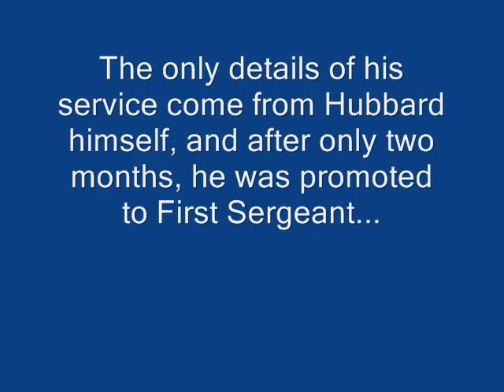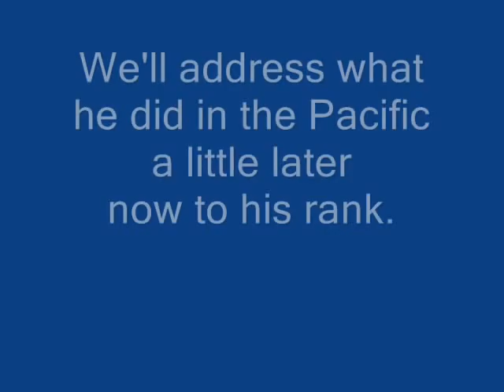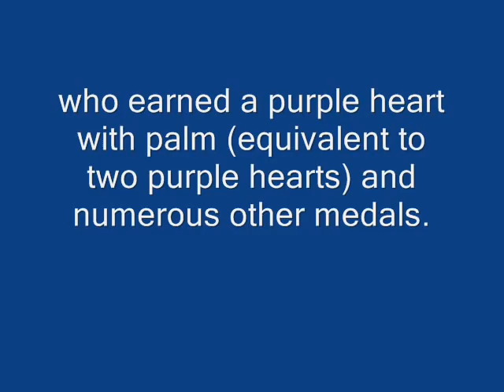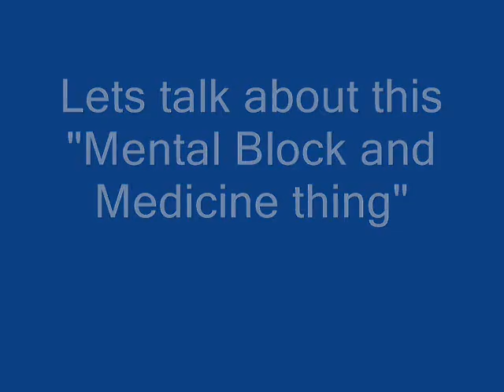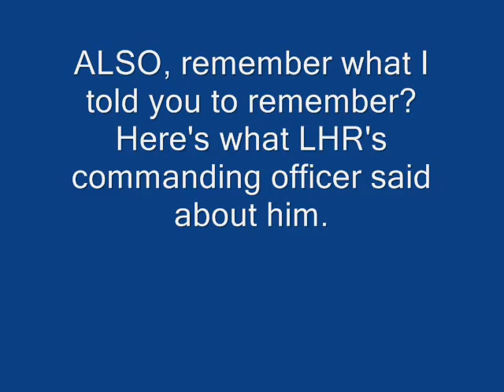L. Ron. Hubbards "Military Career" Prepare for some serious LoLz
READ
After he was restationed on a new ship, he planted a incinderary device in the cargo hold and claimed he stoped a sabatoge of the ship.
ALSO
I made a mistake =(, LRH didn't fire upon peoples houses, the island was not occupied by civilians, but the Mexican Coast Gaurd, still could have killed people.
scientology cchr psychiatry anonymous industry death debunk review cult xenu hubbard mental mealth depression ADHD dianetics reality history abuse american founding father Skinner Box Urban Legend behavioral science hitler nazi eugenics darwin galton museum conspiracy theory evolution cos propoganda psyche deception fraud warped racism politics drugs ECT Labotomy Shock Therapy Siberia USA ward commitment involuntary manipulation DSM prove chemical imbalance proof tom cruise